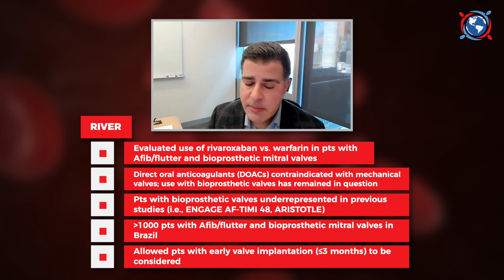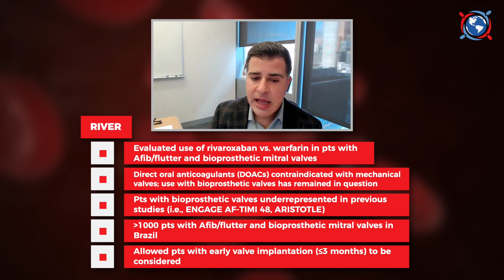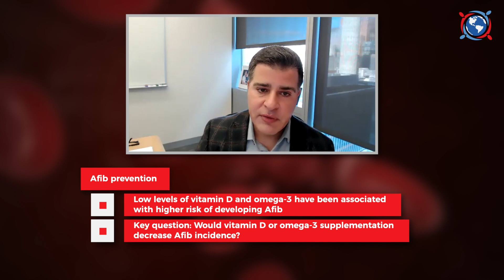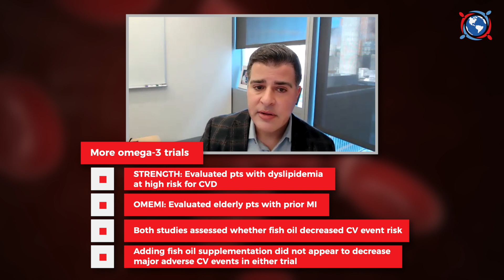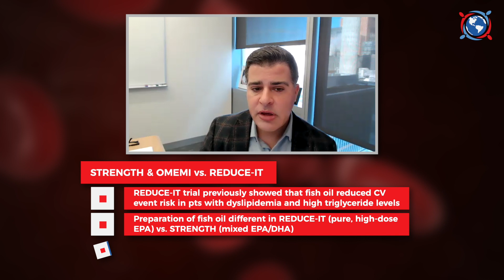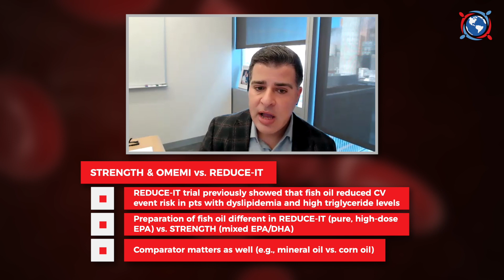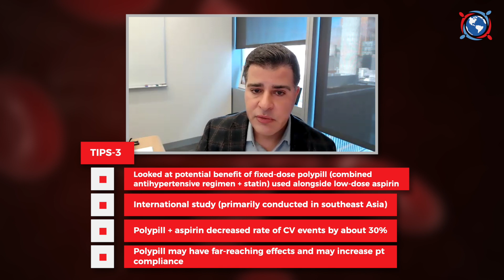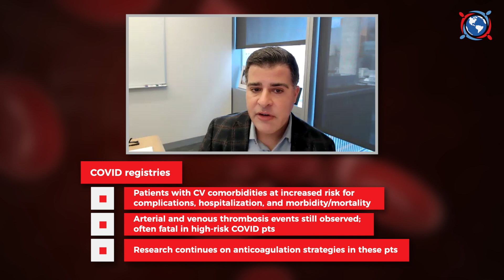Clot Chronicles: Special Edition—Trial Takeaways from AHA 2020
Christian Ruff, Director of General Cardiology at Brigham and Hospital and Harvard Medical School, joins NATF for this episode of the Clot Chronicles with a recap of a very exciting 2020 American Heart Association conference. It was done virtually this year, but that did not stop the sharing of some exciting science that’s been generated over the past year.